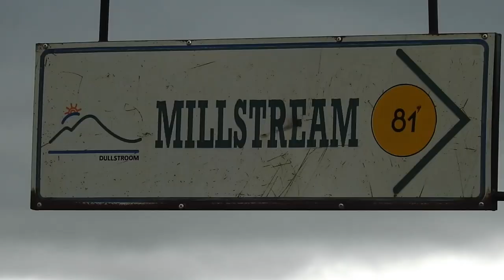Dullstroom Birding & Game Viewing At Millstream Farm | Birds Of Dullstroom | Stories Of The Kruger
Dullstroom Birding & Game Viewing At Millstream Farm

Dullstroom is a delightful little town, in the middle of a highveld haven, which attracts so many bird and animal species in the surrounding areas. It is well known for boasting many wetland bird species including Gallinules, Crakes, Rails, Flufftails, Warblers and most importantly, the 3 Crane species that occur in South Africa.

Millstream is a well known Trout farm close to Dullstroom, and plays host to some special birds, as it is a large wetland area, and also has a lot of grassland for what many bird species call home. We recorded over 50 bird species in some challenging conditions. It was a great experience, and this is our second video from Millstream, and the first one filmed in the Summer months.

This video takes you on a 6 day journey where we looked for these bird species, and found some. Birding was our main aim, but we also saw some beautiful highveld wildlife, including a great sighting of a Serval (This beautiful small cat can be seen in the beginning of this video)! This was a special moment, because these small cats are crepuscular, but we saw this beautiful animal at mid-day. We also saw a variety of other mammals, which you can find in the description below. We have mentioned every species we caught on this video, and next time we WILL do better. Please leave us your comments if you like this video. Here are the species of animals and birds that you will see in this video:

Mammals On Video At Millstream:

Serval
Slender Mongoose
Scrub Hare
Blesbok
Burchell's Zebra
Springbok
Rock Hyrax
Striped Mouse

Birds On Video At Millstream:

Yellow-billed Duck
Southern Masked Weaver
Cape Weaver
Purple Heron
Southern Red Bishop
Egyptian Goose
Kurrichane Thrush
Speckled Mousebird
Cape Wagtail
Greater Double-collared Sunbird
Reed Cormorant
Southern Grey-headed Sparrow
Bokmakierie
Common Moorhen
Red-knobbed Coot
Lesser Swamp Warbler
Little Grebe
Pied Kingfisher
Black Crake
Western Cattle Egret
Cape Turtle Dove
Common Buzzard
Dark-capped Bulbul
Barn Swallow

There are a variety of bird calls in the background of this video for your enjoyment.